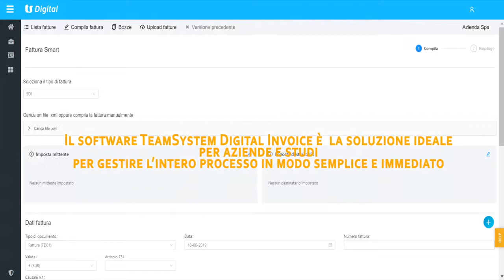Impatti della Fatturazione Elettronica sulle aziende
Chi viene impattato dall'entrata in vigore del 1 luglio 2018? Quando le aziende devono attivarsi?